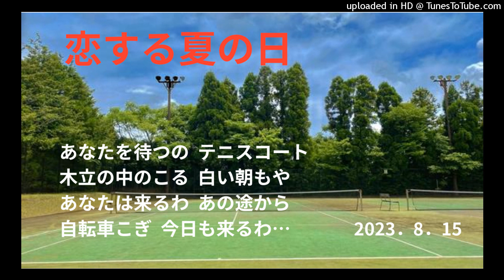恋する夏の日 ヒロ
白いシャツのあなたを見ていた夏。
愛することを初めて知った。ふたりの夏が消えないように願ったあの夏。